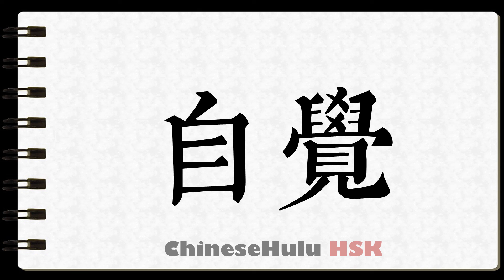How to Write be aware of in HSK Chinese 2